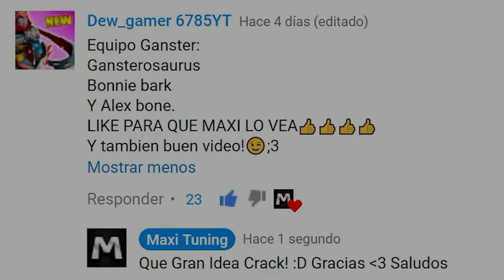Monster Legends - EQUIPO GANSTER - Combat PVP - LEGENDARY GANGSTER BATTLES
Monster Legends - Ophiuchus & Razfeesh - Breeding Trolling Bugs

LO CONSEGUÍ EL GRAN! INDOMINUS REX!!! LUCHAS INCREÍBLES - Jurassic World™: The Game PARTE 36

Monster Legends - Plymouth & Gangsterosaurus - Breeding El Dino Volador + Trolling Bugs

Saludos :D